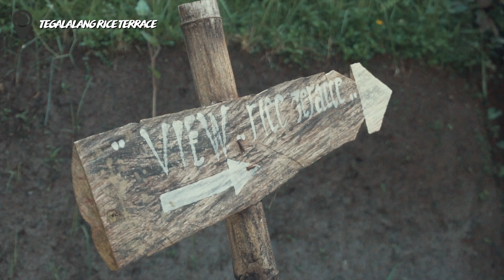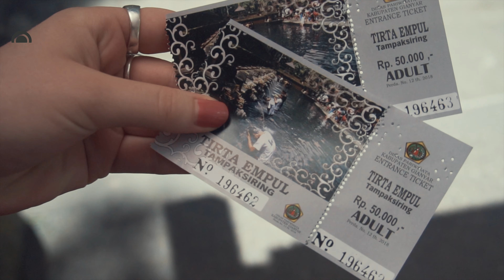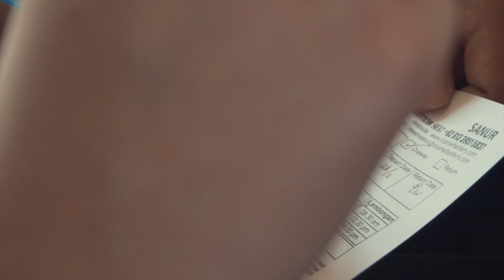ISLAND HOPPING | BALI (LEMBONGAN, PENIDA, SURFING, THOUSAND ISLAND AND MORE.)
| Weekly Videos |

WEEK TWO: Still in Ubud we take a day trip to the Tegallalang Rice Terraces & the Tirta Empul temple before heading to Sanur for an overnight stay before we catch the boat to the Nusa Islands for a surf camp. The Surf camp we went with is New Bros and included accomodation, surfing lessons, snorkelling & yoga. Watch as we explore all three Nusa islands (Lembongan, Penida & Ceningan) and decide where to head next...